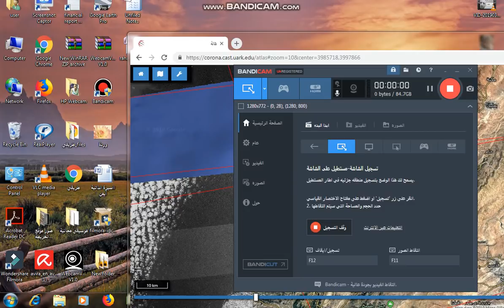تحليل خرائط قمر كورونا الصناعي : خريطة منطقة شتورة /لبنان